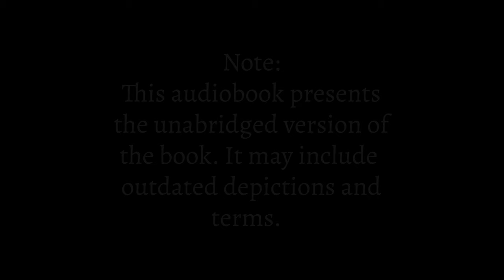Anne of Green Gables Audiobook Full Dark Screen Calm Sleep Story Classic Bedtime LM Montgomery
A full length audiobook in a whisper or calm reading style, this relaxing reading of Anne of Green Gables will help you fall asleep fast!

This coming-of-age children's classic was written by Lucy Maud Montgomery, best known for this work and The Blue Castle.

In L.M. Montgomery's "Anne of Green Gables," Anne Shirley emerges as a spirited and imaginative orphan mistakenly sent to live with Marilla and Matthew Cuthbert, a brother and sister duo seeking help on their farm in the idyllic setting of Avonlea, Prince Edward Island. Initially seeking a boy, the Cuthberts are taken aback but soon embrace Anne's vibrant personality and creative mind. The novel unfurls Anne's adventures and growth in Avonlea, showcasing her journey from a misunderstood orphan to a beloved member of the community. Through trials, friendships, and academic achievements, Anne's vibrant imagination and zest for life transform not only her destiny but also those around her.

With a black or dark screen, this audiobook sleep series is the perfect cure for insomnia.

At AI Read to Me, we strive to make the best versions, with unabridged text. Our books are created entirely by AI voices, not human actors. What do you think of the reading?

NOTE: This audiobook presents the unabridged version of the book. It may include outdated depictions and terms.

Anne of Green Gables Chapters:
00:00:00 - Chapter I. Mrs. Rachel Lynde is Surprised
00:24:25 - Chapter II. Matthew Cuthbert is surprised
01:06:00 -  Chapter III. Marilla Cuthbert is Surprised
01:25:19 - Chapter IV. Morning at Green Gables
01:44:42 - Chapter V. Anne’s History
02:01:53 - Chapter VI. Marilla Makes Up Her Mind
02:18:37 - Chapter VII. Anne Says Her Prayers
02:28:57 - Chapter VIII. Anne’s Bringing-up Is Begun
02:54:31 - Chapter IX. Mrs. Rachel Lynde Is Properly Horrified
03:15:27 - Chapter X. Anne’s Apology
03:37:14 - Chapter XI. Anne’s Impressions of Sunday-School
03:53:09 - Chapter XII. A Solemn Vow and Promise
04:10:11 - Chapter XIII. The Delights of Anticipation
04:25:50 - Chapter XIV. Anne’s Confession
04:52:15 - Chapter XV. A Tempest in the School Teapot
05:37:09 - Chapter XVI. Diana Is Invited to Tea with Tragic Results
06:11:13 - Chapter XVII. A New Interest in Life
06:29:37 - Chapter XVIII. Anne to the Rescue
06:58:06 - Chapter XIX. A Concert a Catastrophe and a Confession

Anne of Green Gables Summary:
"Anne of Green Gables" is a heartwarming novel by L.M. Montgomery that tells the story of Anne Shirley, an imaginative and spirited orphan girl who is accidentally sent to live with Marilla and Matthew Cuthbert, siblings who reside at Green Gables, their farm in the picturesque town of Avonlea on Prince Edward Island. Initially intending to adopt a boy to help with farm chores, the Cuthberts are taken aback by Anne's arrival but soon grow to love her irrepressible spirit and bright intellect. The novel follows Anne's adventures and misadventures as she makes Avonlea her home, forming deep friendships, excelling in her studies, and learning valuable lessons about love, loss, and the importance of finding one's place in the world.